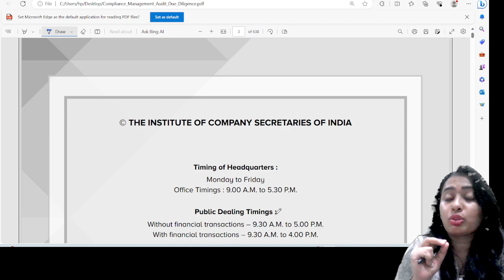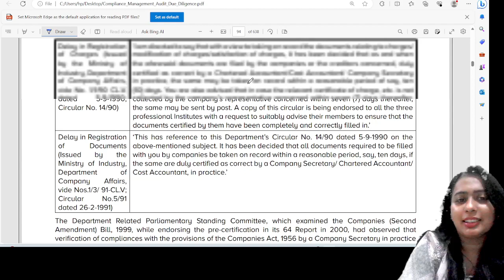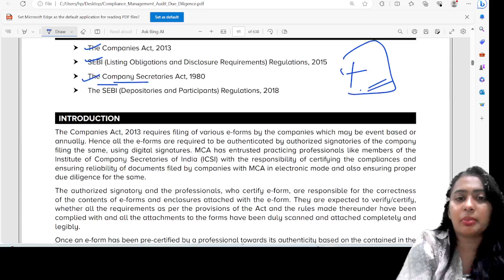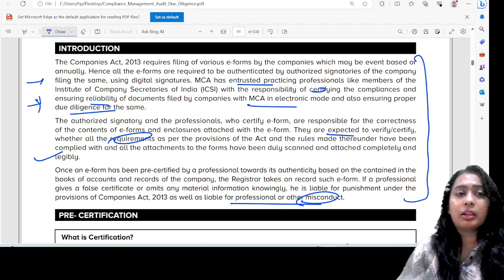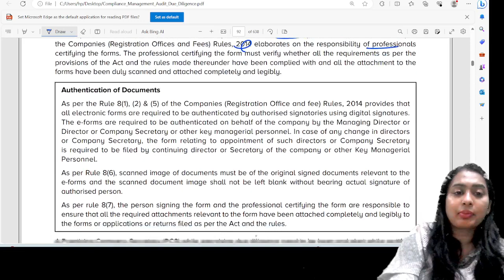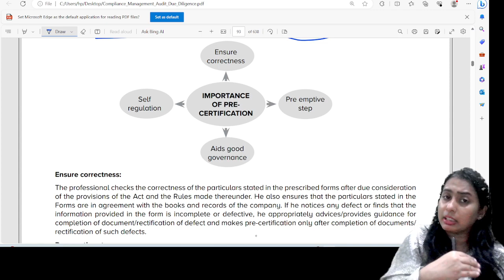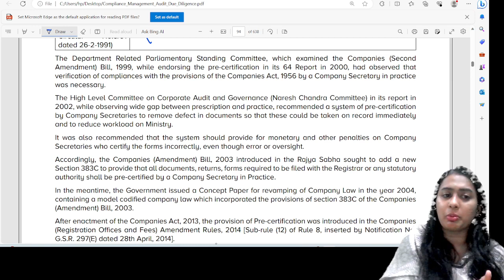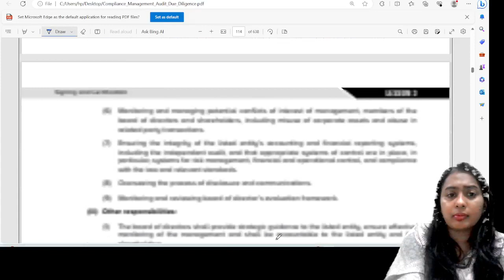Signing and Certification| Ch-3 | Class 1 | CS NKJ CS Classes | 9013878840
Compliance Management, Audit and Due Diligence By CS Sweta Maam
Signing and Certification by Cs Sweta Maam
THIS YOUTUBE CHANNEL IS FOR CS PROFESSIONAL STUDENTS.

CS Professional New syllabus 2023 csprofessional 2022

CSEET & CS Professional Online Students 👨‍🎓can directly Purchase course📚 From our Application Below :-
You can Find other Courses at Best Discounted Price  in the App 📱also (don't miss huge Offer which is Running Now)

App Name - CS NKJ CS CLASSES
App Org. Code - vviee
Mobile Application - CS NKJ CS CLASSES
App Name in IOS  -  MyInstitute

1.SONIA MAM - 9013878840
2. CS EXECUTIVE - Incharge  Komal Mam (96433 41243)
3. CSEET - Incharge Renu Mam (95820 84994)
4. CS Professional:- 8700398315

2. FOR BUYING OUR *ONLINE CLASS/ *GOOGLE DRIVE / *D2H-DIRECT TO HOME PURE LIVE CLASS etc

1.  🔵🟡 YOUTUBE CHANNEL🟡 🔵

6. VISIT OUR "WEBSITE" FOR ANY DETAILS